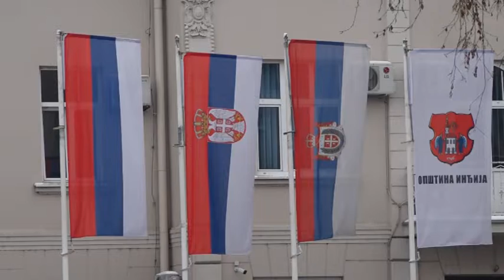Radovi pri kraju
Grubi radovi na objektu "Neven" Predškolske ustanove "Boško Buha" u Inđiji se privode kraju. Biće dograđena dva boravka za decu, a mesto u Predškolskoj ustanovi naći će još 70 mališana.